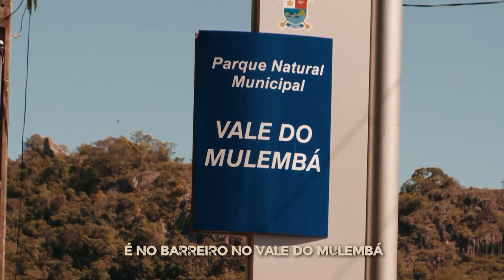Inocentes de Belford Roxo 2023 (CLIPE OFICIAL)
Créditos:

Imagens da série Griôs de Goiabeiras, episódio É da mão de quem? - Paneleiras, direção Beatriz Lindenberg e Jamilda Bento, cedidas pelo Instituto Marlin Azul